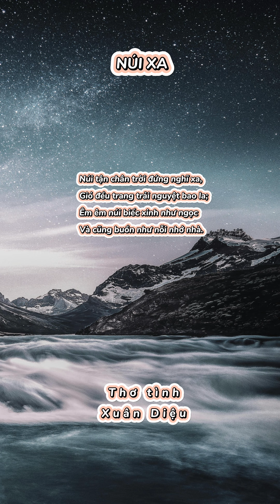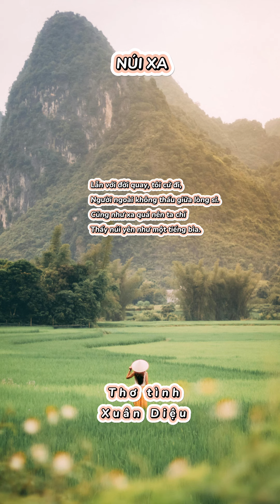Núi xa - thơ Xuân Diệu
In trong tập Thơ thơ, xuất bản năm 1938